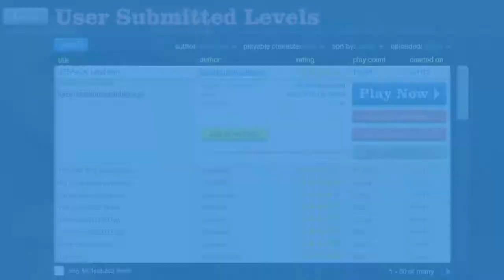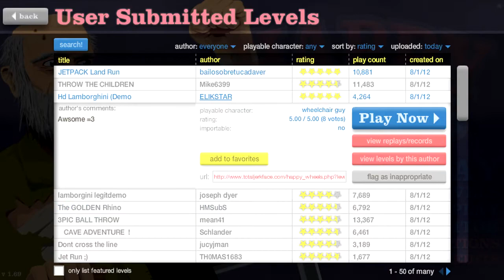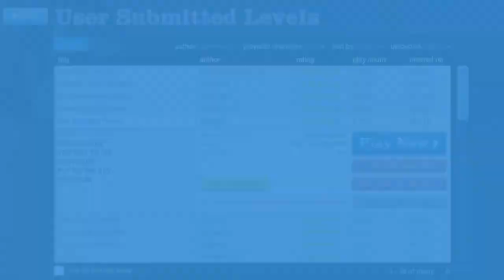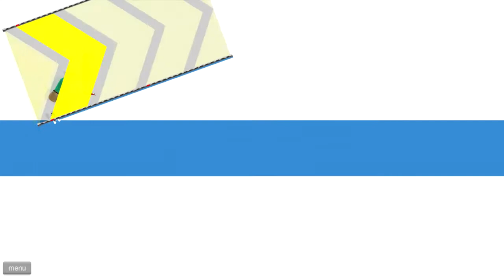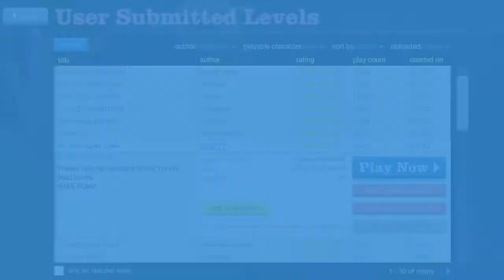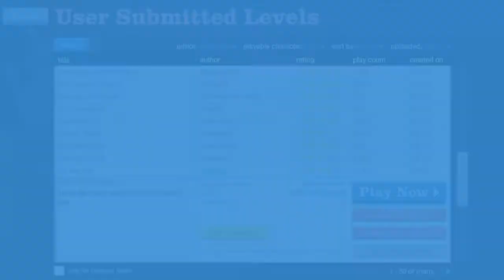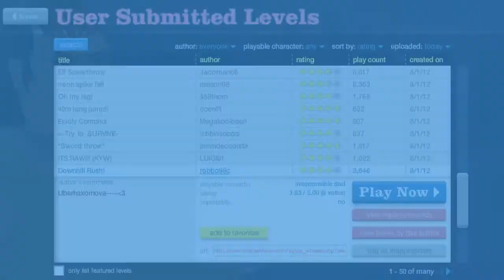Let's Play Happy Wheels! Part 58: I'm leaving you Timmy!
Part 58 of my Happy Wheels playthrough! Leave a like for child neglection! :D

Happy Wheels montage gameplay commentary playthrough play through let's play lp BeenieBomb HD 1080p 720p gory gore bloody blood best flash game of all time super fun flash game games YouTube video funny haha hahaha lol LOL inspired by AKSPartainkiIIer UberHaxorNova Nova and PewDiePie why are you reading the tags